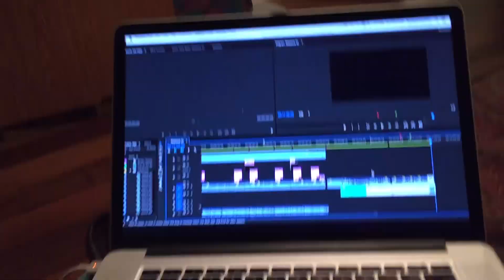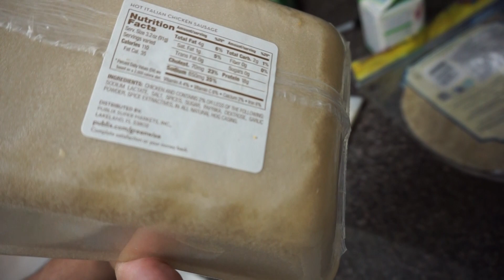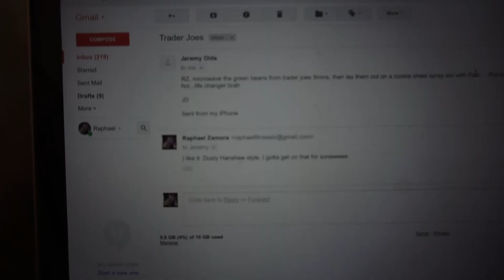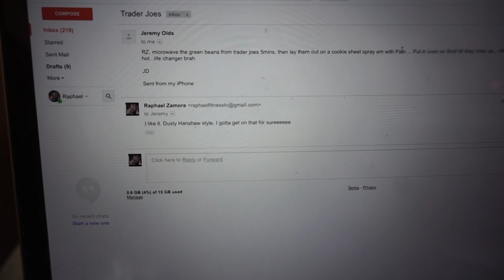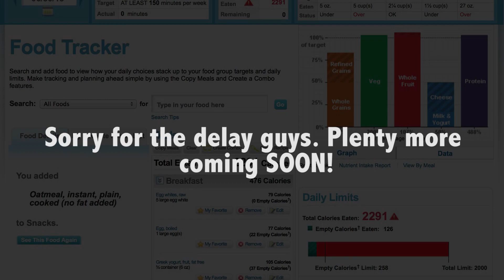FDOE: Using Myplate.gov for a change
The video will feature a full day of dieting, unusually low calories and carbs, and using a nutrition super tracker from Myplate.gov for my principles of nutrition class project.